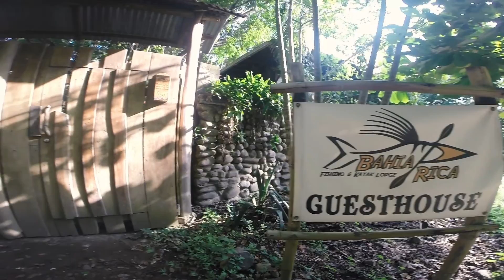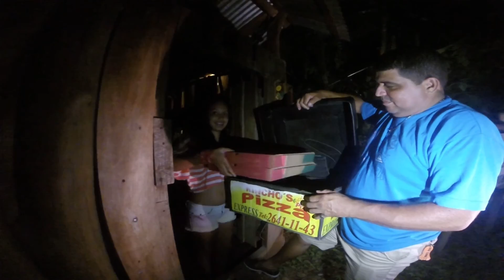Día 1: Bahia Rica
A continuación presentamos una serie de vídeos de diferentes lugares que visitamos para mostrar lo que se puede hacer en una semana en Paquera, Puntarenas, Costa Rica.
Qué hacer, dónde ir, dónde hospedarse, dónde comer; esto y más se lo mostraremos en la siguiente serie de vídeos.

Día 1: Bahía Rica.
El día 1 empezamos nuestra aventura en Bahía Rica. un lodge rodeado de naturaleza, y alejado completamente del ruido de la ciudad.
Realizamos tres de las muchas actividades que ofrece Bahía Rica. Iniciamos con el Stand Up Paddleboard (SUP). Luego nos alistamos para nuestra aventura de mediodía en Kayak por los manglares de Paquera, donde pudimos ver una gran variedad de aves. Regresando al Lodge descansamos un rato para en la noche disfrutar de un tour de Bioluminiscencia en Kayak, ¡un tour mágico!. Terminamos el tour y nos dirigimos al Lodge, y ordenamos una Pizza a Kincho's, ¡en muy corto tiempo estaba en la puerta del Lodge!. Y así cerramos el día, disfrutando de una rica pizza y recordando que fue un día de grandes experiencias.

Ubicación: Paquera, 1,5km al Este de la Terminal del Ferry.